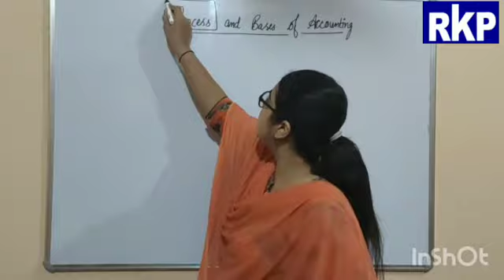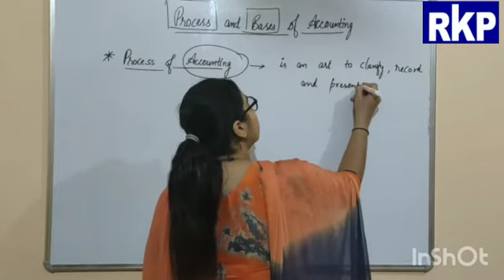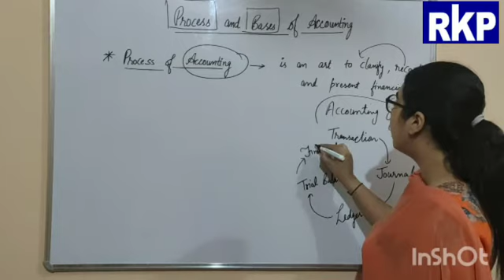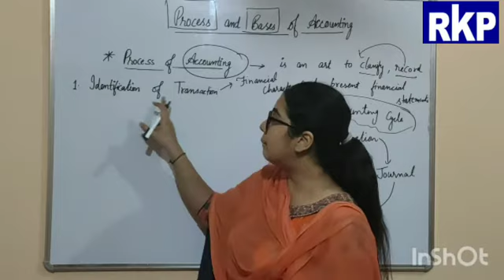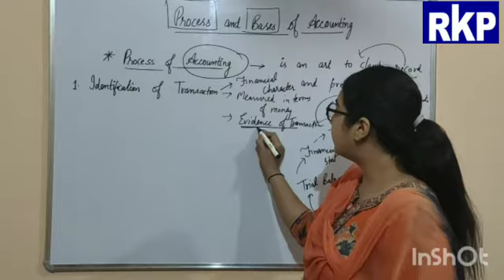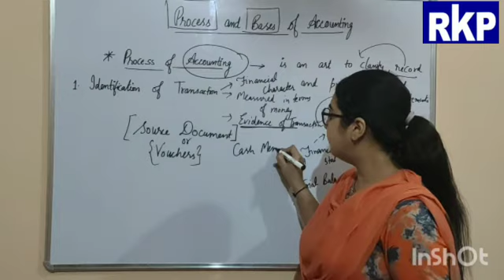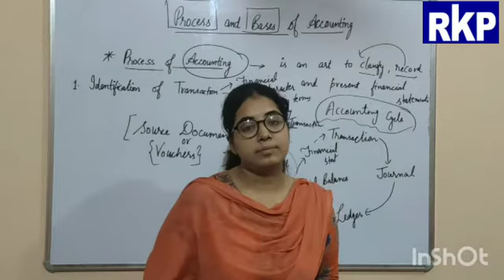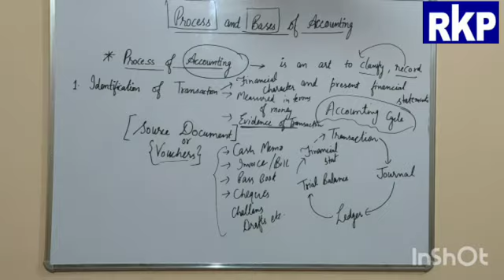Grade 11 | Accountancy | Process and Bases of Accounting | Video-1 (Part-1) by Ms.Komal